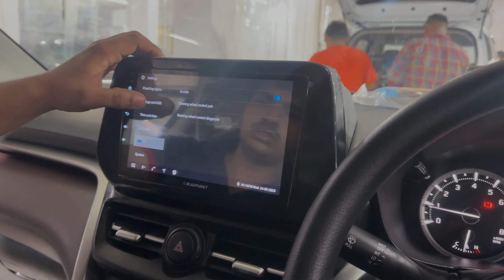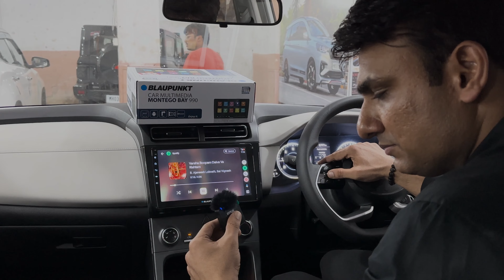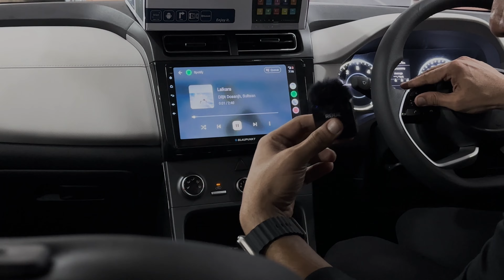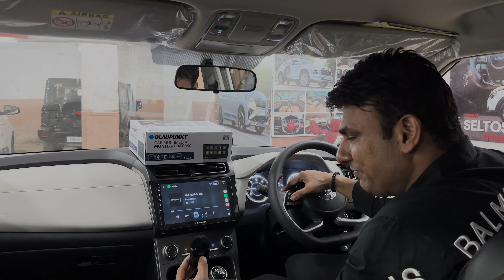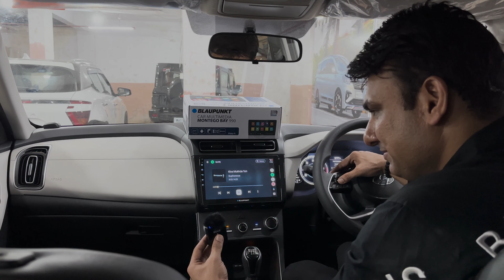BLAUPUNKT MONTEGO BAY 990 25+ UNITS SOLD | CARS FROM PAN INDIA UNDER 1 ROOF